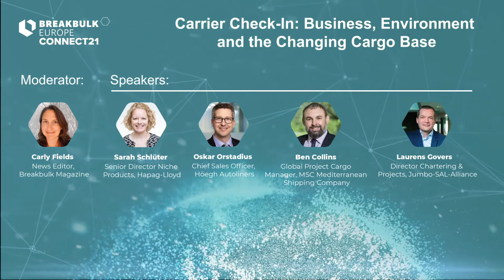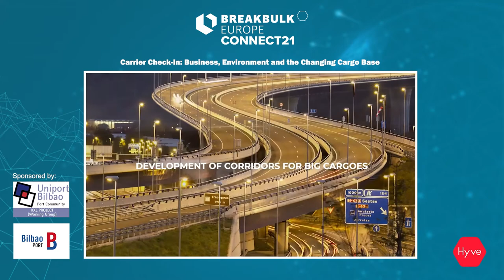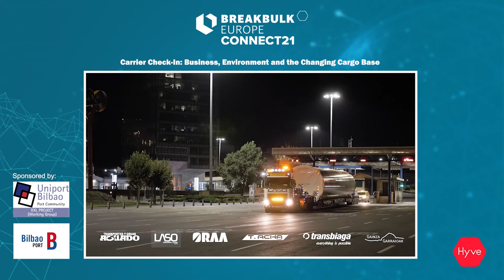Carrier Check-In Business, Environment and the Changing Cargo Base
This session will bring top global ocean transport providers together to discuss the state of the current ocean transport market, adaptations to recent disruptions including the container crunch and what they are doing to play their part in helping climate change. The environment is very much at the forefront for this sector, so our speakers will cover their thoughts on alternative fuels and offsetting efforts, in addition to how they think climate change will affect the cargo base.

Moderator: Carly Fields, News Editor, Breakbulk Events & Media
Sarah Schlüter, Senior Director Niche Products, Hapag-Lloyd
Oskar Orstadius, Chief Sales Officer, Höegh Autoliners
Ben Collins, Global Project Cargo Manager, MSC Mediterranean Shipping Company
Laurens Govers, Director Chartering & Projects, Jumbo-SAL-Alliance